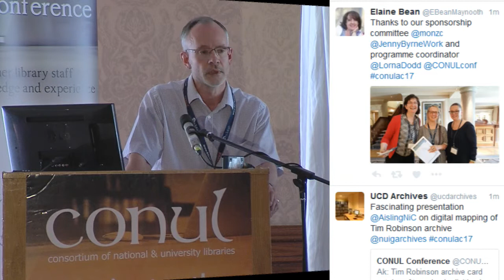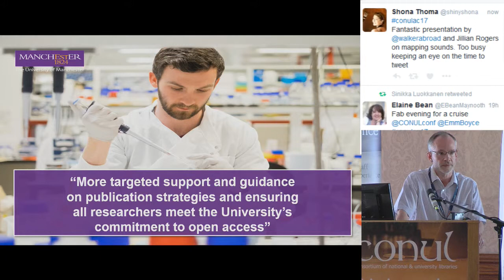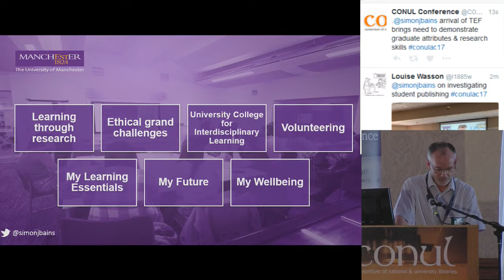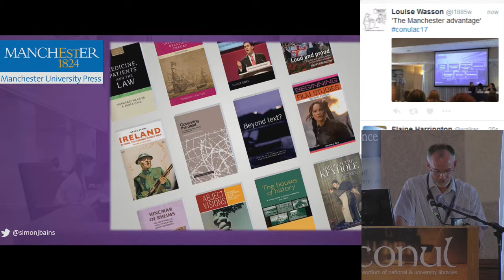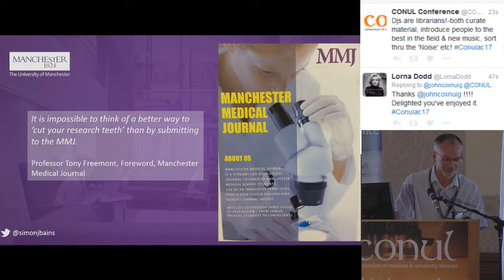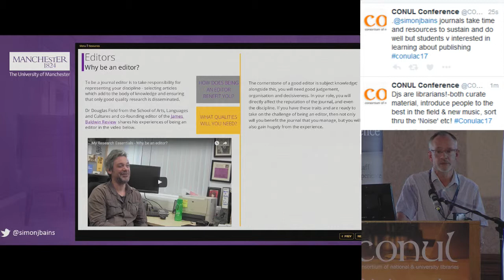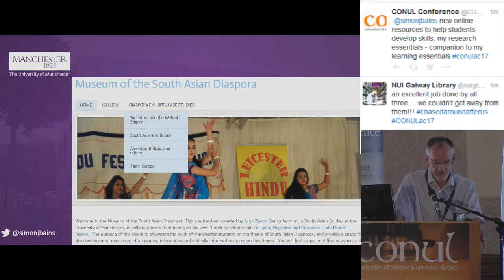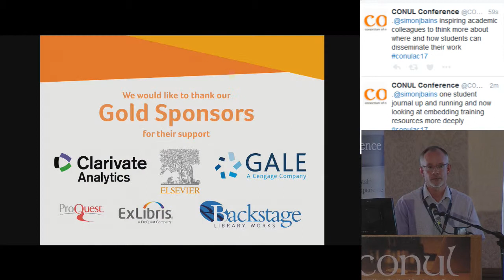Simon Bains CONUL2017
A journey of discovery: investigating student publishing at the University of Manchester

Simon Bains (University of Manchester)

Abstract:

Over two years, 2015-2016, the University of Manchester Library and Manchester University Press worked together to explore the potential value of student publishing services.  The work was carried out in two consecutive 12 month projects, both benefiting from internal funding from Manchester Institute of Education.  The funding placed this work within a wider University objective to do more to investigate and understand best practice in pedagogy, and to develop the University’s commitment to improve the research skills of its taught students.  The presentation will give an account of what was an interesting journey of exploration on a number of fronts: the views and needs of taught students in relation to scholarly publishing and wider dissemination; the issues associated with deciding either to create new journals or improve routes to established titles; the relationships between libraries and presses; and the variety of views and initiatives across the UK library/press sector.  It will also provide examples of the tangible outputs of the project, including online learning materials and a medical undergraduate student journal, the development of which revealed much about the issues for project teams comprising students, academics, librarians and publishers.  It will also reflect on the initial impact of the work, in terms of training module usage and student journal readership.  The paper will consider how this work fits within the larger context of developing library research support activities, and will look ahead to assess how it might inform strategy as the University of Manchester Library develops its strategic plan for 2018 onwards.  Finally, it will offer some thoughts on how such work might contribute to assessments of both research (the REF in the UK), and student experience and learning, as we begin to see the effects of the introduction in the UK of the Teaching Excellence Framework (TEF).